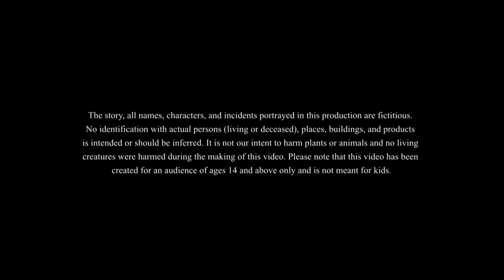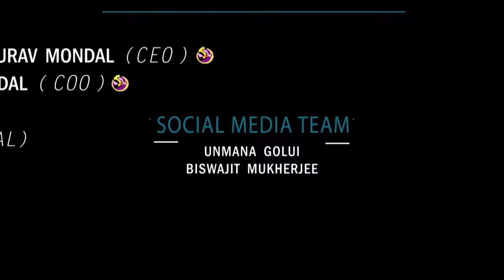Mayer Mullo | Bangla Golpo | Moral Stories in Bengali | Mojar Golpo | Magical | SSOFTOONS ANIMATION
We present to you Mayer Mullo.
This is our new moral story which shows us the importance of mothers in our life.

In this story we get to see how the mother saves her greedy son with the help of a magical boon from her dead husband.
Watch on to see the magic

Caution : Not recommended for people below 14 years of age